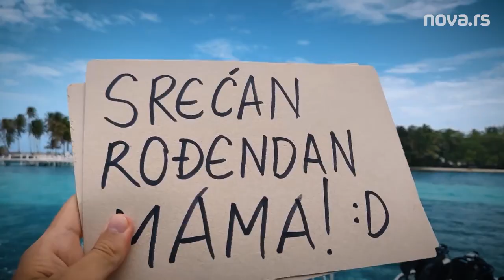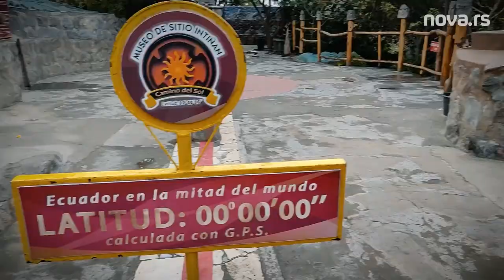Podcast "Život na srpskom": Kad si digitalni nomad sa srpskim pasošem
U trećoj epizodi podcasta "Život na srpskom" saznajemo kako je biti digitalni nomad iz Srbije - gost Ane Kalabe je Ivan Devedžić, project manager i muzičar, koji već neko vreme živi i radi u pokretu, putujući po svetu. Potpuno otvoreno priča o dobrim i lošim stranama takvog načina života i daje konkretne savete, otkriva nam šta sve može sa srpskim pasošem, objašnjava zašto mu ne uspeva ljubav na daljinu i kako je "podelio dušu" kao Voldemor iz "Harija Potera".